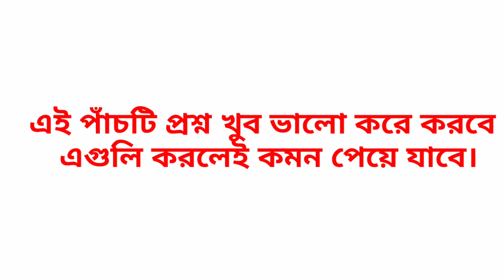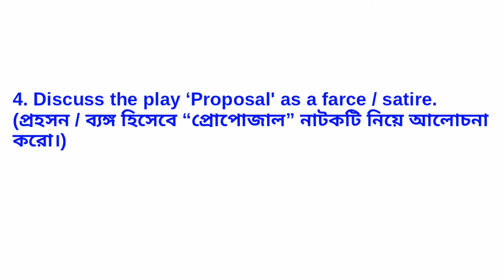The Proposal by Anton Chekhov || Last Minute Suggestion of Broad Questions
In this video you will know five important questions from Anton Chekhov's "The Proposal". These five questions are very important for H.S. 2022. So prepare these questions as soon as possible.

More Videos for H.S. -